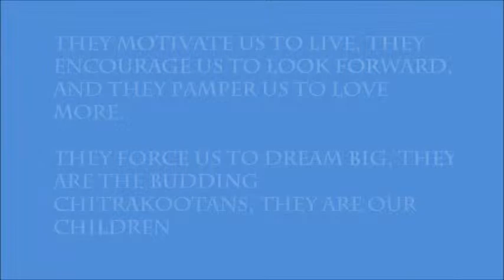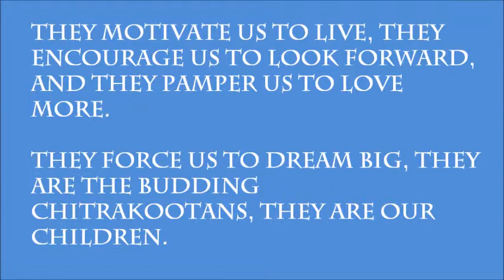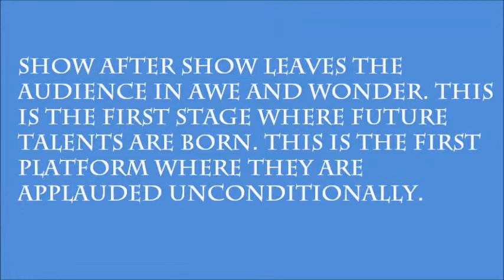CHINNARA CHILIPILI - M2 A & B BATCH 1st shift - CHITRAKOOTA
CHITRAKOOTA CHINNARA CHILIPILI